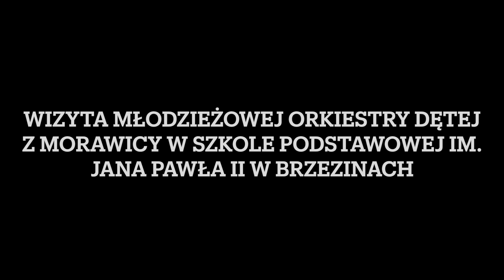Młodzieżowa Orkiestra Dęta z Morawicy z wizytą w Szkole Podstawowej im. Jana Pawła II w Brzezinach